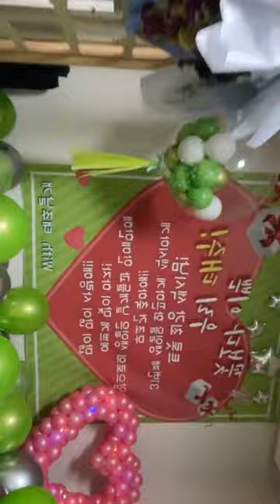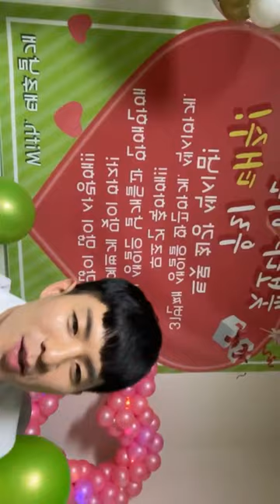201221 나태주 인스타라이브 full | Na Tae Joo IG Live